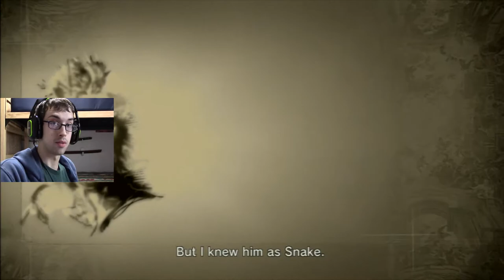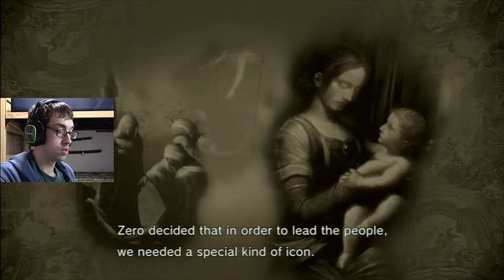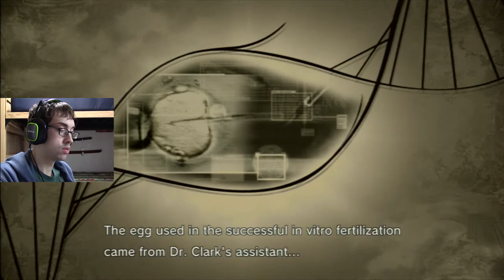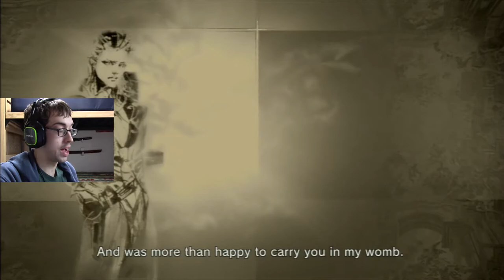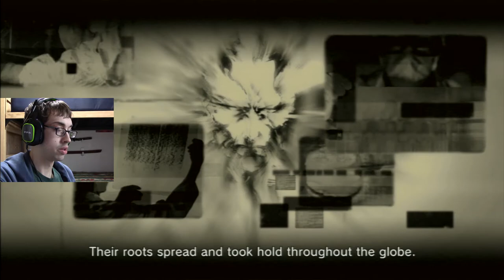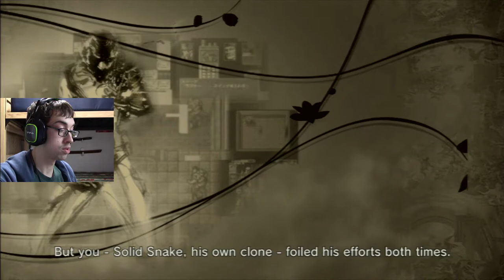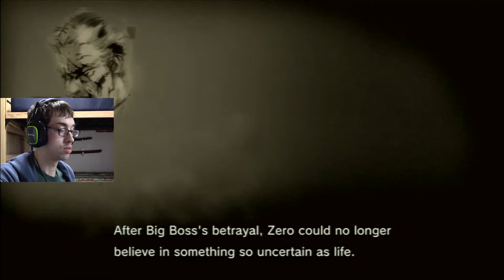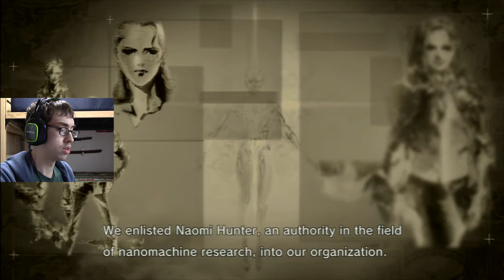Level: Max - The Big Mama of Explanations! - Part 13 - Let's Fail at MGS4: Guns of the Patriots!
"I...am your Mother."
"Whoa you're my Mom? Then it's even more awkward that you won't DO UP YOUR SHIRT!"